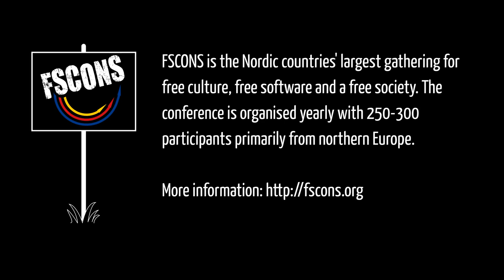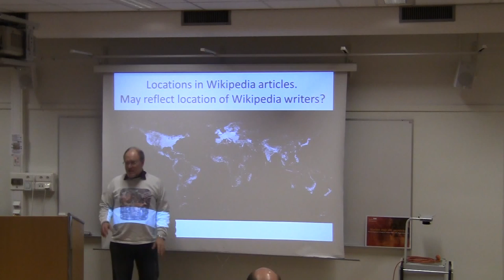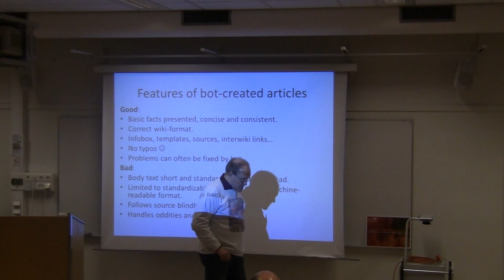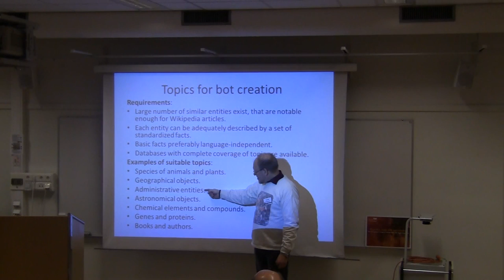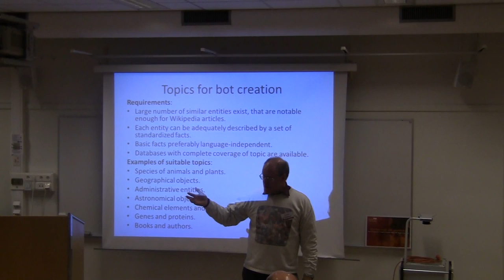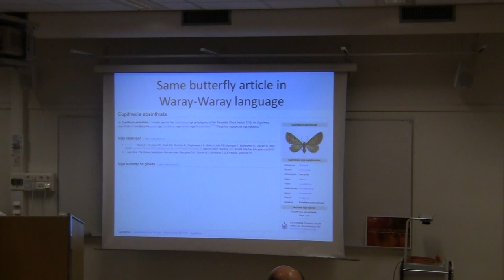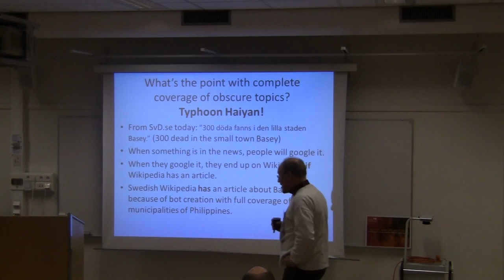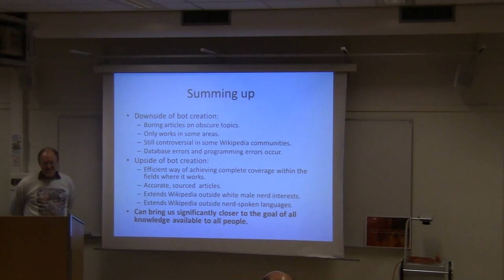Sverker Johansson: Writing Wikipedia articles by the million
Writing Wikipedia articles by the million

A project for creating Wikipedia articles for all living species in several different languages is currently in progress. The project uses bot software to read biological databases and convert database entries to human-readable articles about each species. To date, about three million articles have been created in three different languages, and several more languages are in the pipeline.
I will present my experiences in managing this project, as well as
reflections on what can and cannot be done with bot software, and what should and should not be done. Bot writing and manual writing are complementary tools, that both have a place in making the sum of all human knowledge accessible to every single person.